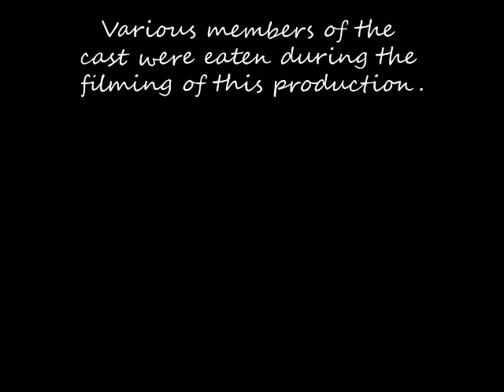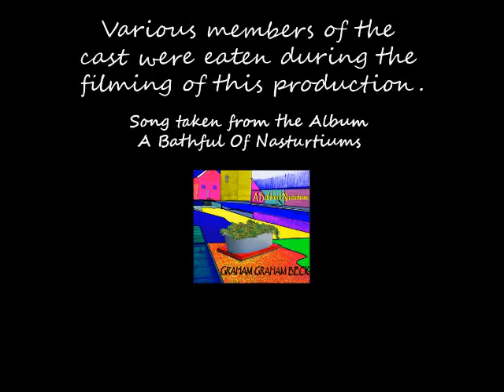Fig Roll Overkill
Fig Roll Overkill was submitted by 2014 'La Grand Théière' winner Graham Graham Beck to the 2013 Tea Break Film Festival